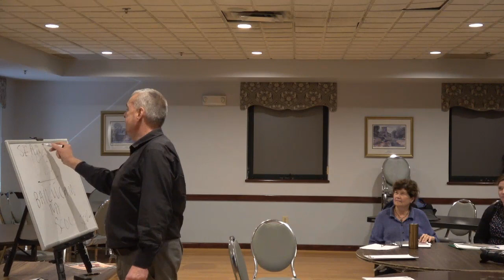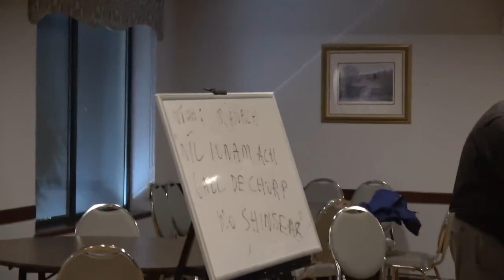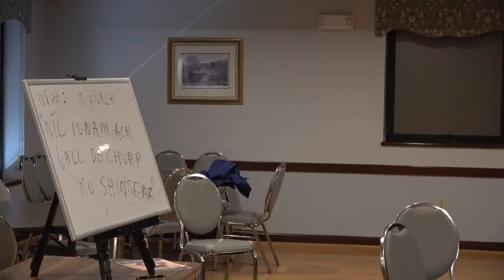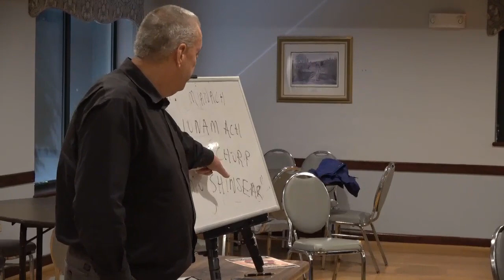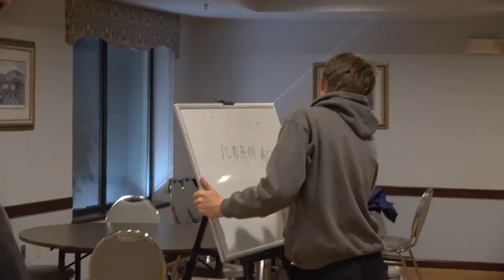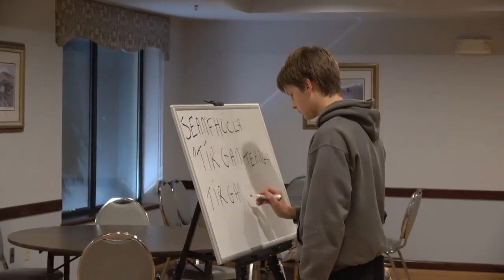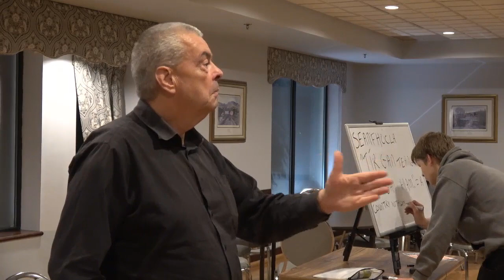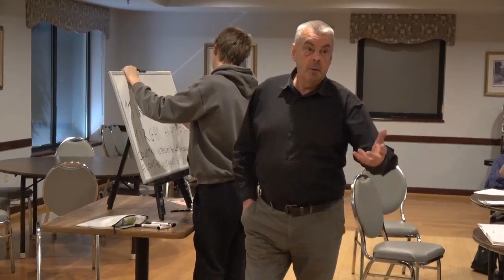Sean O Coistealbha: Bailiúchán na Scol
Sean O Coistealbha describes the importance of the 1938 initiative in Ireland schools, Bailiúchán na Scol
10/9/2019 ICC Canton